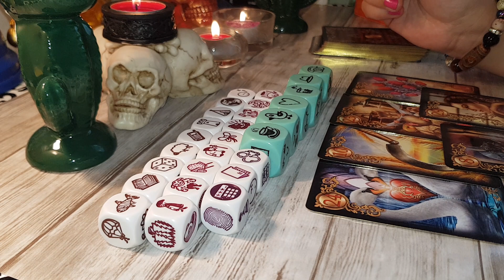PEȘTI ZARURI DRAGOSTE 7-14 OCTOMBRIE 2019